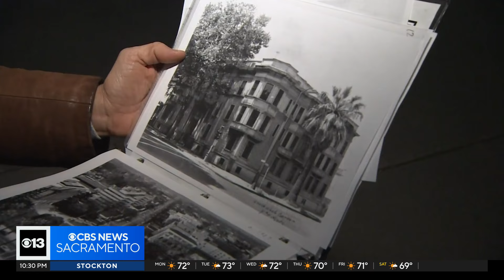Why Capitol Mall's transformation into affordable housing is in limbo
Capitol Mall was supposed to be transformed into affordable housing but that's now in limbo. Here's why.